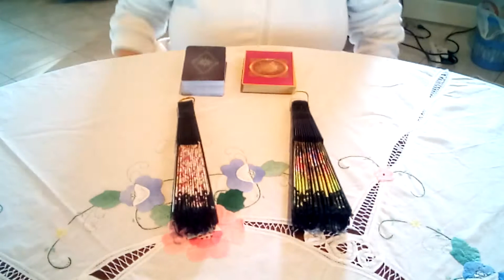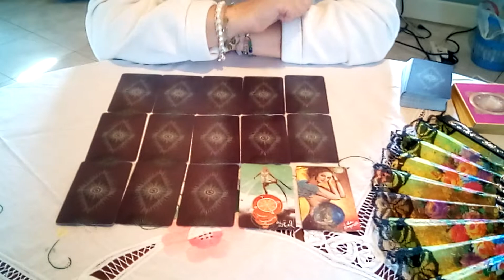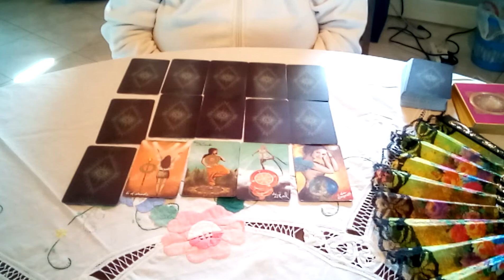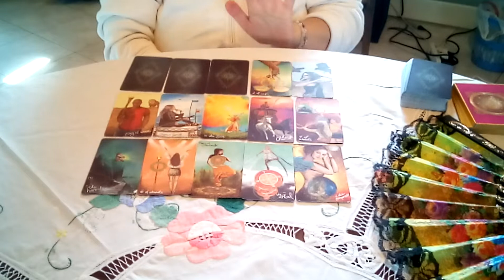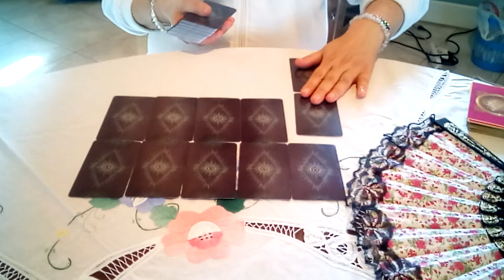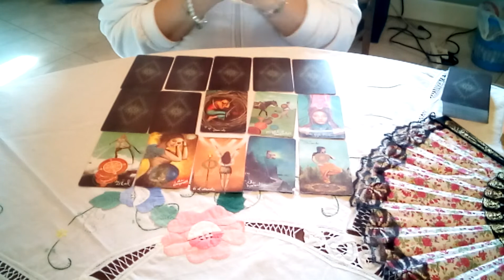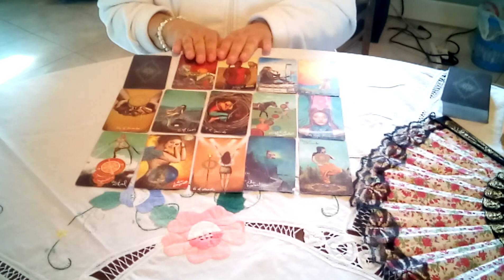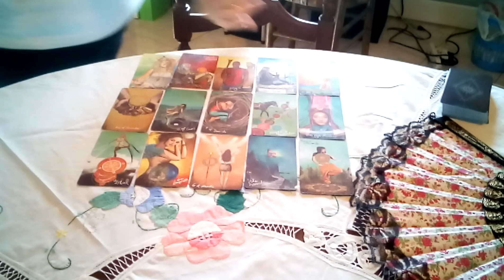Non gli/le importa più niente di me?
Variante 1: minuto 3:50 ventaglio fondo giallo con fiori colorati
Variante 2: minuto 18:10 ventaglio a fiorellini rosa su fondo beige
Le letture dei tarocchi sono solo a scopo di intrattenimento e non è possibile fornire garanzie sull'accuratezza di una lettura in quanto le letture interattive sono generalizzate e non personali.